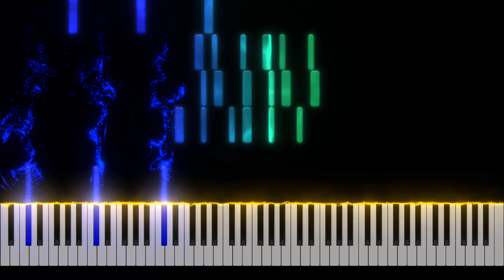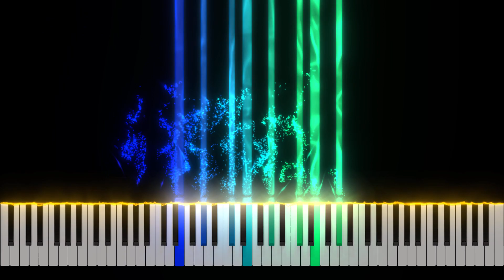Rachmaninoff - Prelude in C Sharp Minor (Op. 3 No. 2) Piano Tutorial [Nivek.Piano]